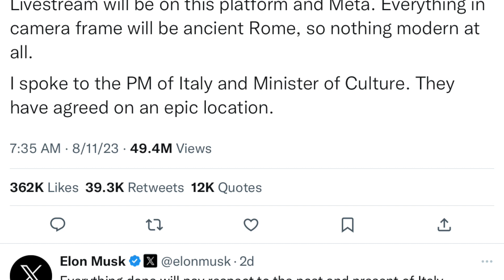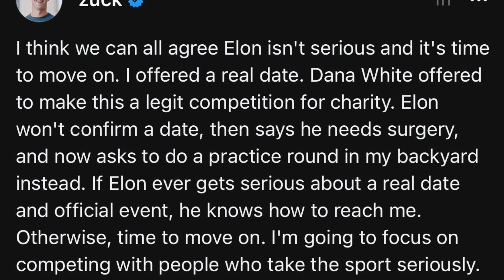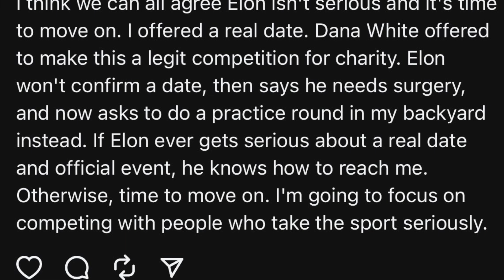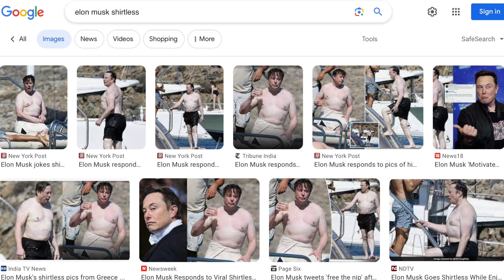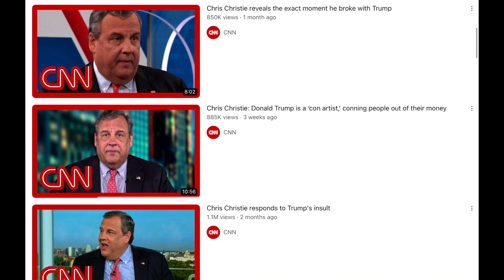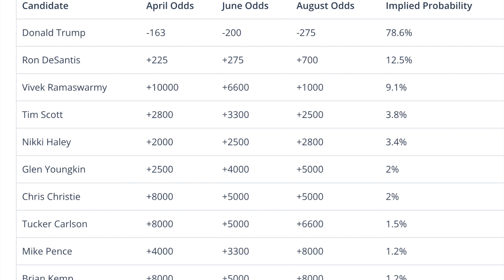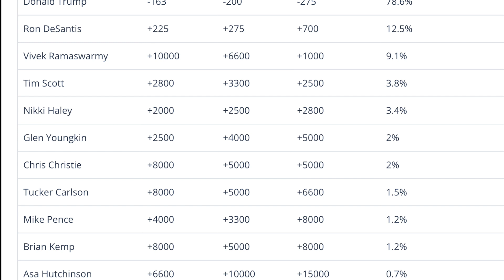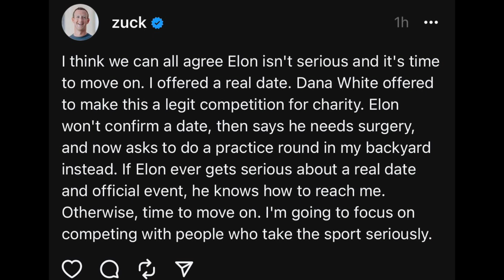Zuckerberg *SCARED* to fight Elon Musk?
Discussing the Musk vs Zuck fight in Rome